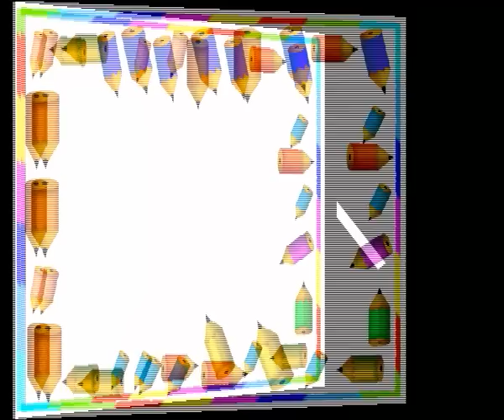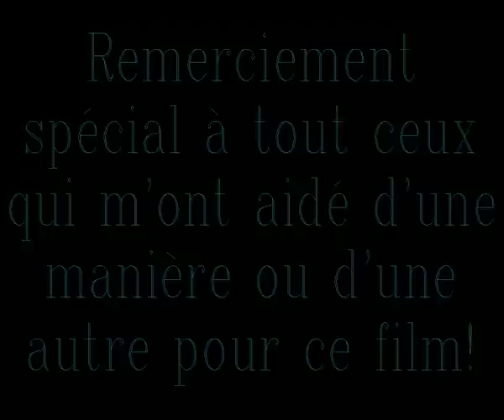La naissance d'un myth:Les saturnales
etudiants 3eme annee de medecine à l'université de geneve expliquent d'ou viennent les saturnales